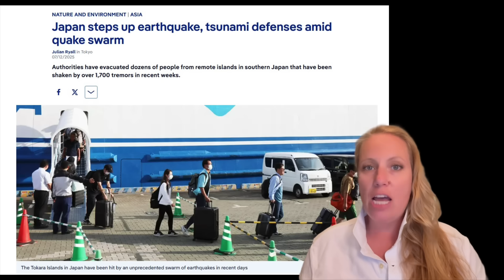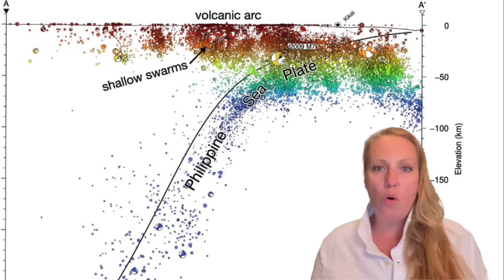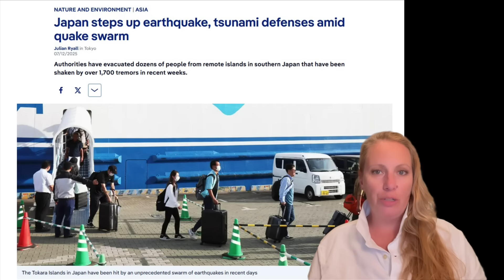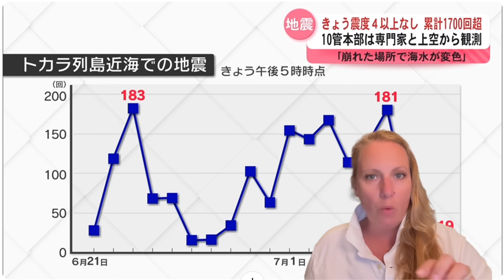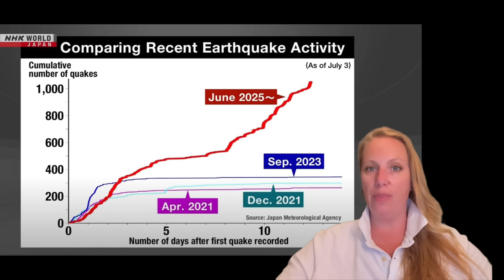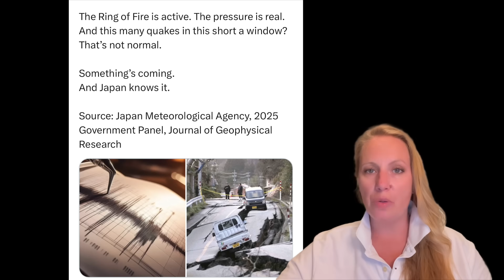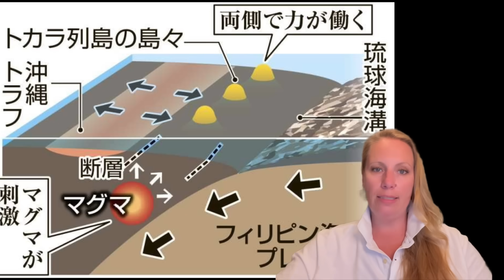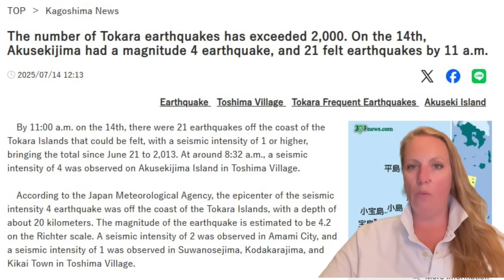Earthquakes Increasing ! Islands Pulled APART-Unprecedented situation raises Fears of major DISASTER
Two small islands Kodakarajima and Tokarajima in the southwestern part of Japan have moved apart by nearly 10 centimetres over the course of three days due to seismic activity near the Tokara Islands in Japan !